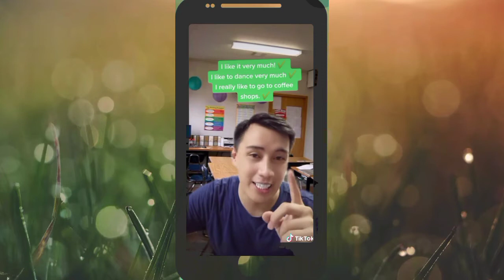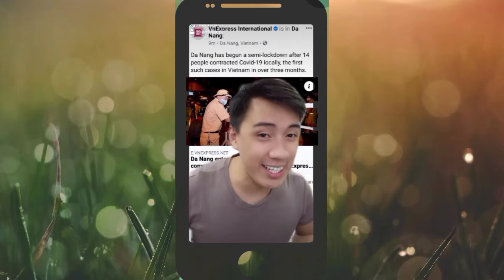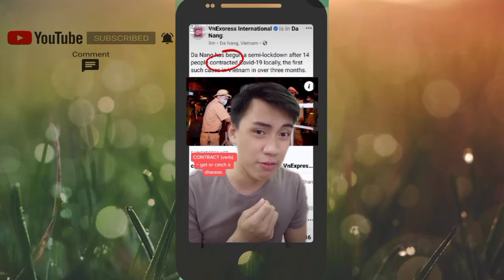Let's learn English! Episode 1| Học tiếng Anh | Vietnam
First set of teaching English in Tiktok now compiled here in YouTube.